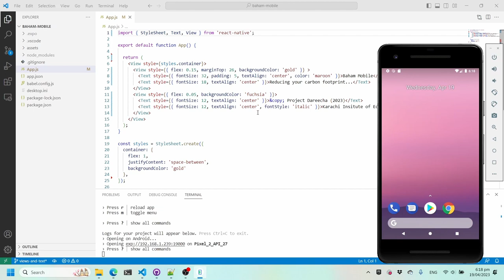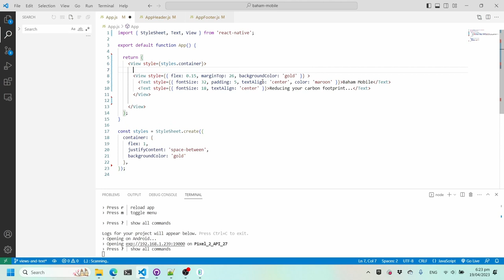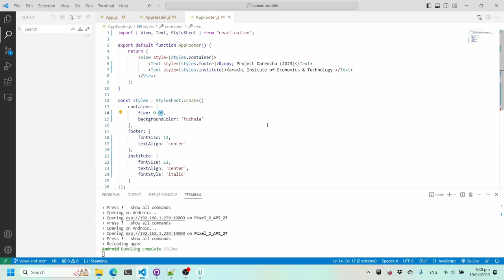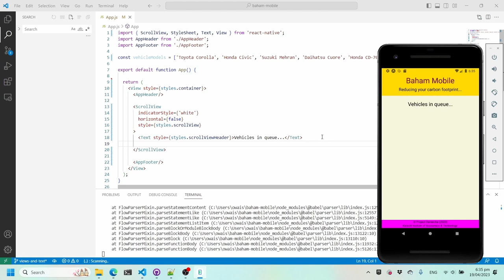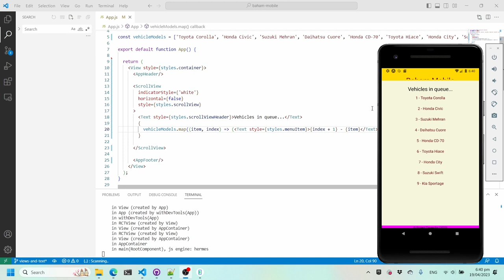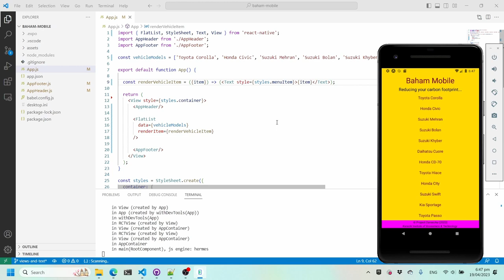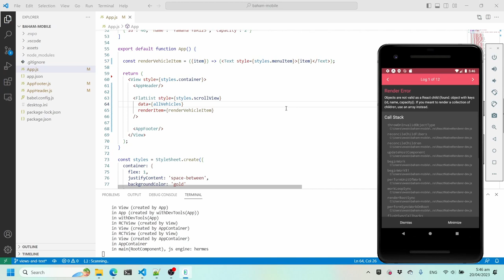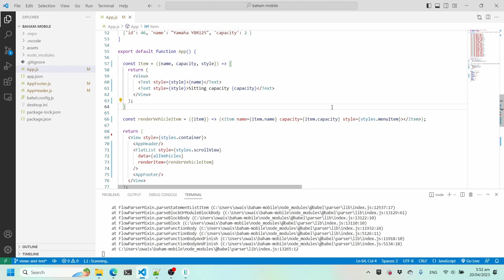React Native Scrollable Views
Demonstration of how (and when) to create Scrollable Views and Flat Lists in React Native.
ScrollView: 08:10
FlatList: 19:30